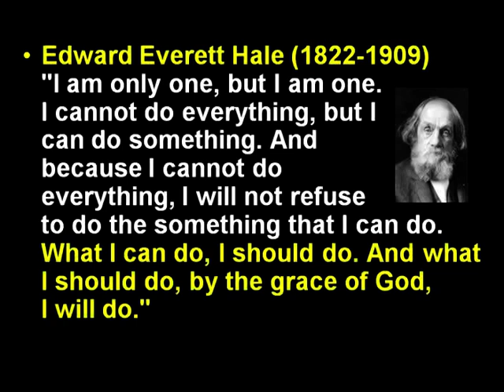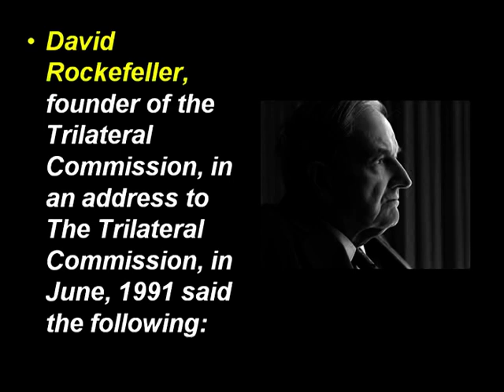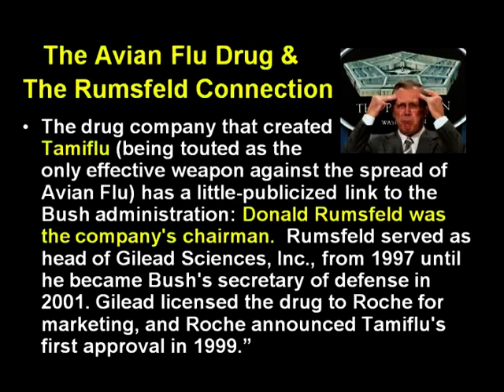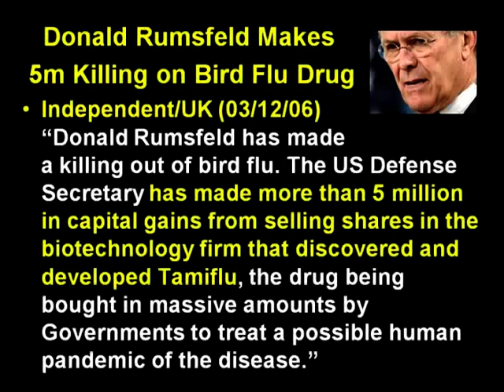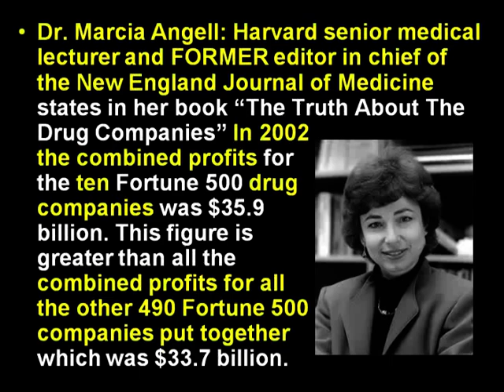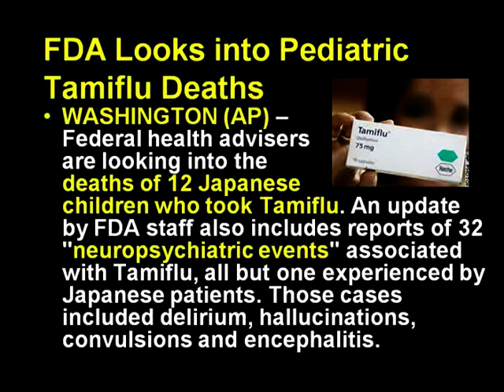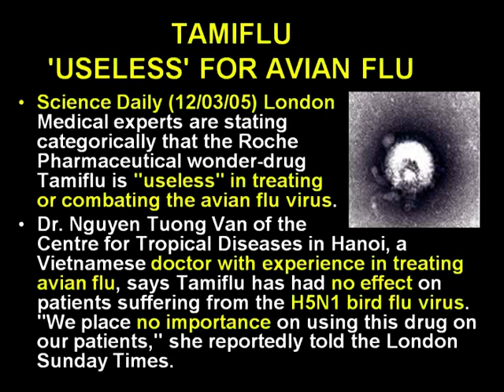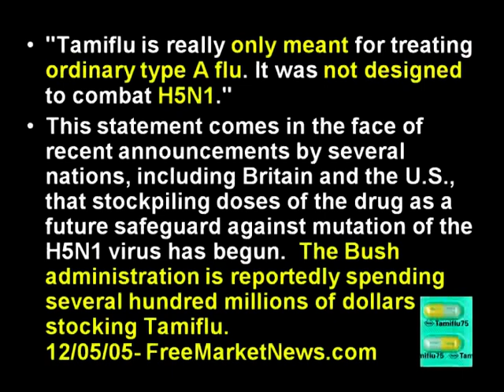Avian Flu: Tamiflu Worthless For Avian Bird Flu?-Part 5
In recent years, the specter of the Avian Bird Flu has been hanging over mankind like a sharp sword. 'Experts' have repeatedly stepped to a news microphone to warn that human deaths could reach into the hundreds of millions worldwide - a death carried by birds in their global migratory patterns. A TV show entitled "Fatal Contact" even aired, depicting so many fatalities that their bodies were carried away in dump trucks. When this show aired back in May of 2006, I was actually on a 14 city tour of America entitled: 'Avian Flu: Killer of Millions?'. This teaching is an updated version of that presentation. This teaching covers so much more than Avian Flu and can be used as an 'icebreaking' education tool for both saved and unsaved who may not understand these issues. I endeavored to present the big picture with this presentation & point people to our only hope for any calamity: Jesus Christ. Recently I have gotten several confirmations that the 'Avian Flu Pandemic' card is soon to be played, and in reality it is long overdue. Topics will include: Proof the Illuminati telegraphs their punches prior to cataclysmic events, Why Avian Flu is the perfect vehicle for world depopulation, What the globalist elite are planning for Americans, Why the Avian Flu could be a repeat of the Spanish Flu of 1918 that killed millions!, Vaccinations and injectable microchips regarding the Avian Flu, potential kill rates, food shortages, forced vaccinations, project bioshield, and quarantines. I will also extensively cover proactive steps you can take to protect your families and yourself. For a complete listing of the recommendations I made on this presentation go The previous DVD of this presentation is available